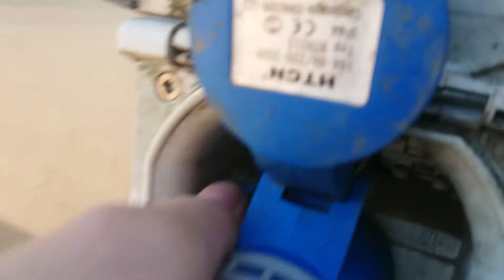Meget tålmodig chef 😶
Ingen ord kan beskrive hvad jeg oplever
24 juni 2020